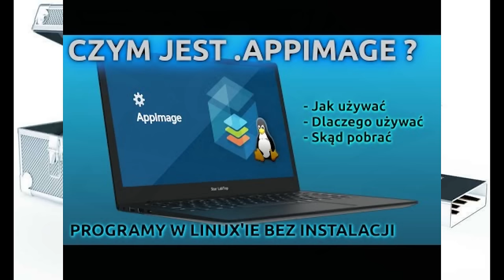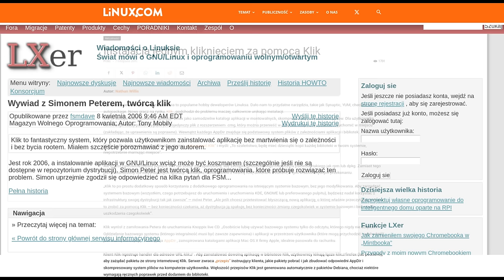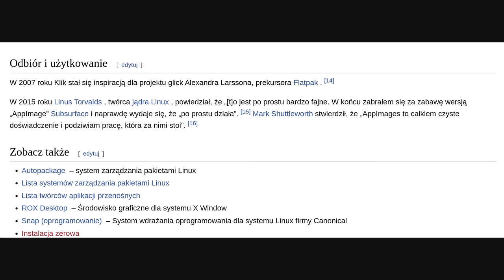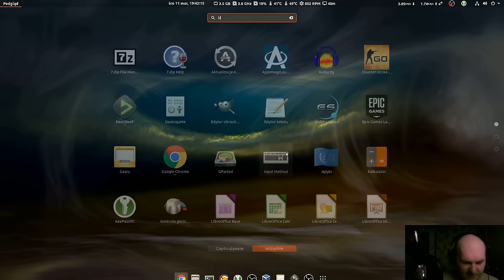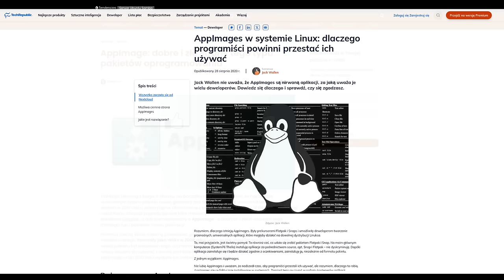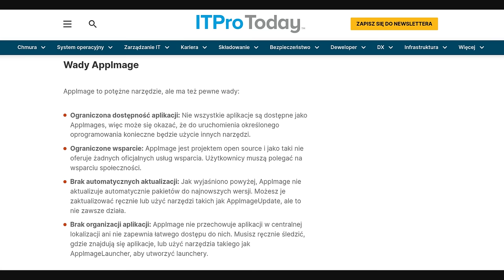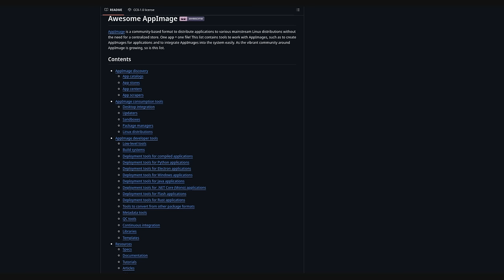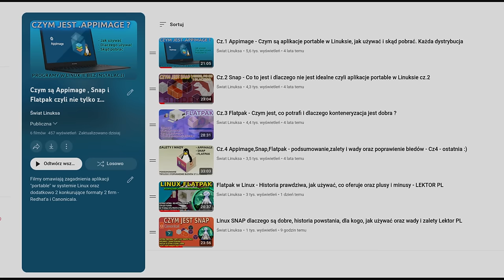Najgorszy z najlepszych? Appimage czyli Windows w Linux Historia powstania działanie wady i zalety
Ostatnia część opowieści o linuksowych formatach oprogramowania - Appimage czyli aplikacje portable w Linuksie. Oczywiście krótka historia powstania, założenia projektu działanie oraz wady i zalety - to zobaczycie / posłuchacie w tym materiale. Zapraszam !

Muzyka użyta w tle filmu:
ADVENTURE - Synthwave, Retrowave Mix -

Czasówka:
00:00 Kilka zdań na wprowadzenie do tematu
02:00 Simon Peter czyli historia powstania formatu Appimage
08:18 Czym jest appimage zasada działania i jak go używać
14:02 Wady i zalety appimage
21:52 Podsumowanie i podziękowania